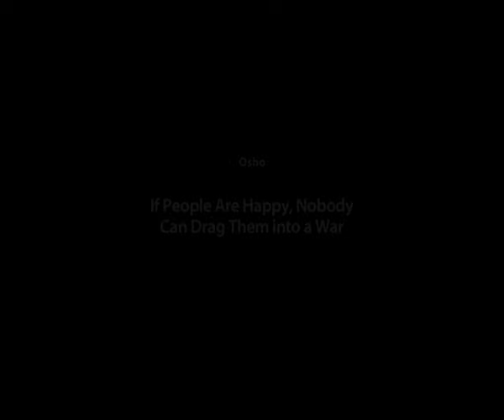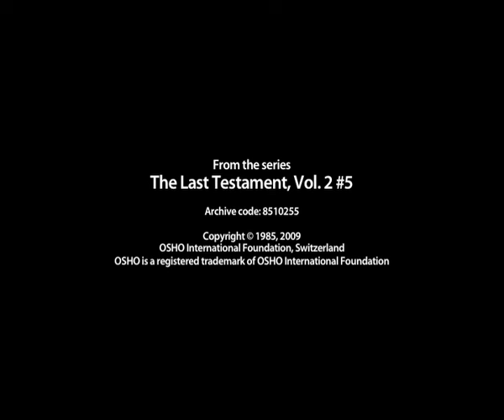OSHO: If People Are Happy Nobody Can Drag Them into a War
From an interview with Norres Kane Hasselholm, Sweden

About:
-  TRYING TO MAKE A BETTER FUTURE
-  TRYING TO MAKE A BETTER ENVIRONMENT,
-  GREEN PEACE,
-  PEACE MOVEMENT
-  ATOMIC THREATS, NUCLEAR WAR THREATS,
-  THE ENVIRONMENT, AND POLLUTION